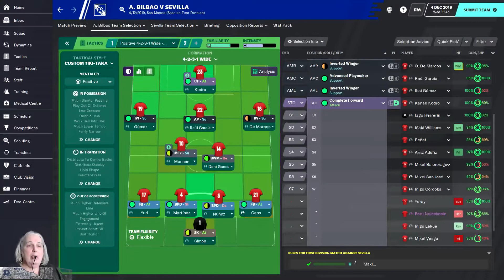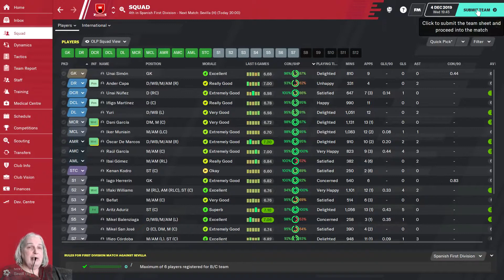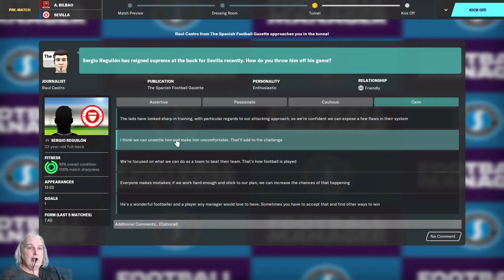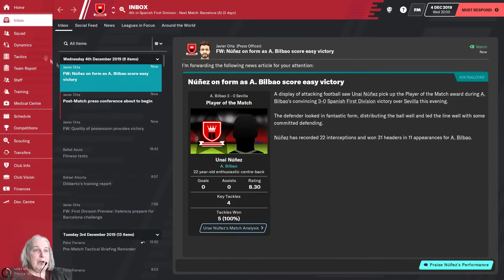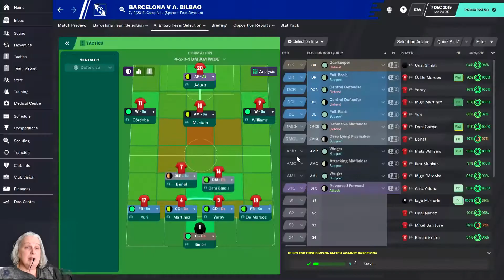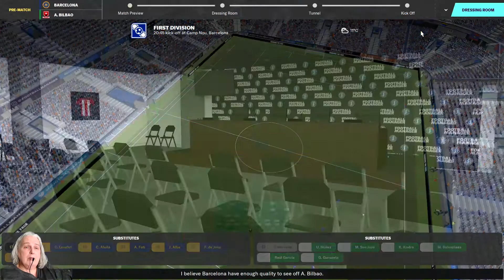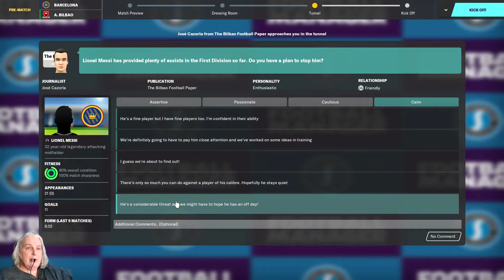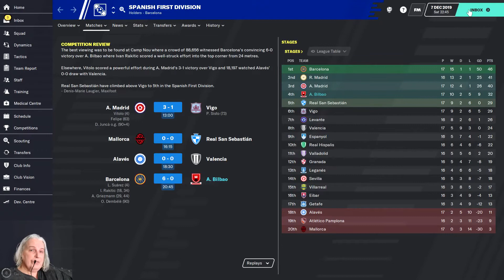Basquing in Glory Ep 3 - Barca?